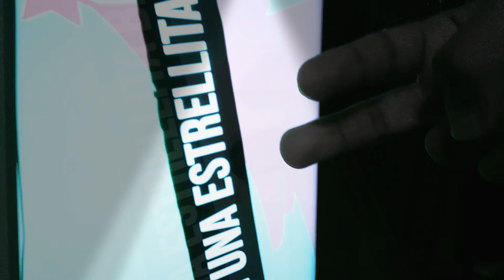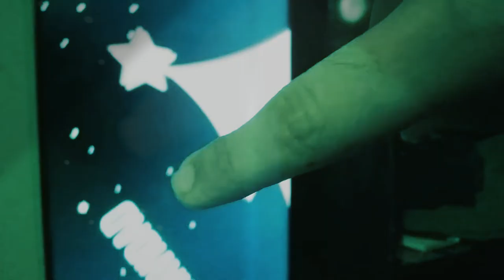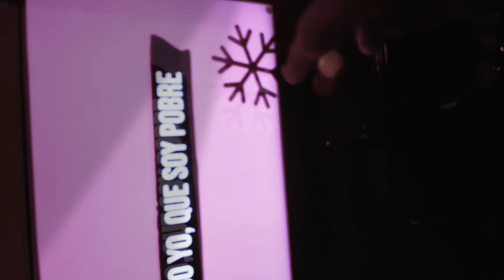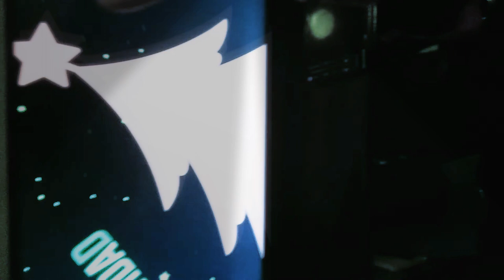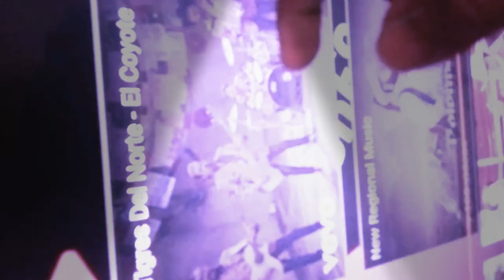Jonathan galvan sub15 music happy ok video2022 yes yo boy and 2022 .